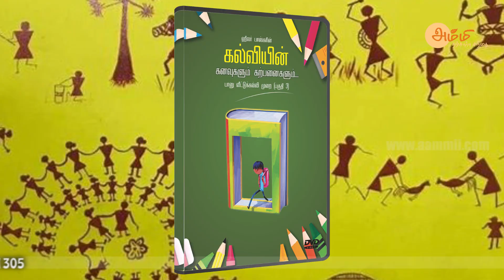KALVIYIN KANAVUGALUM KARPANAIKALUM - DVD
KALVIYIN KANAVUGALUM KARPANAIKALUM - DVD - Rs. 120.00